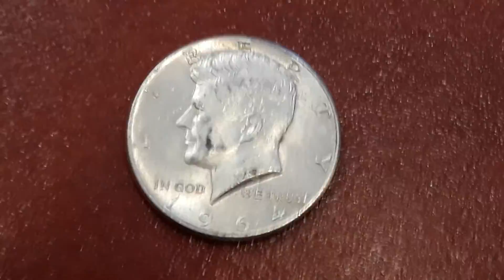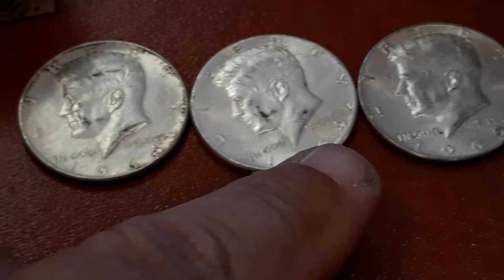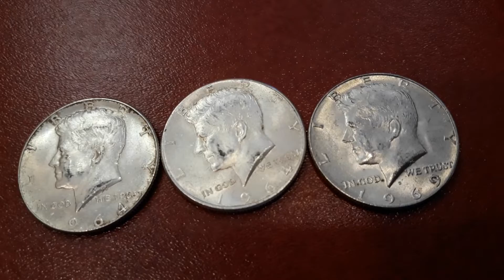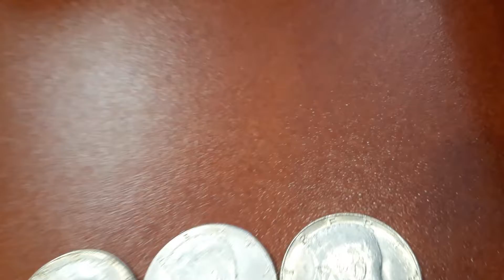Episode 400: Playing Catch Up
Started the day off late and still trying to catch up from last week. The good news is the boxes are circulated and there is silver to be found. I hope you enjoy the video!